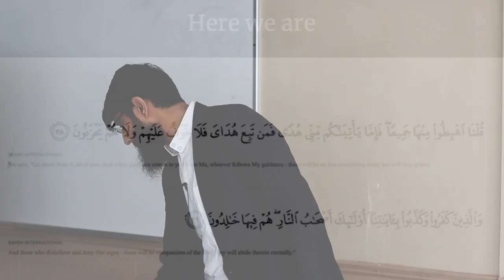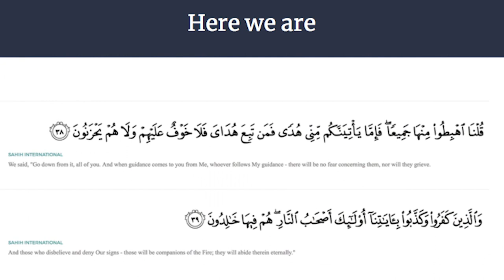Islam Uncovered | How did we get Here and Our Exit Options | Christian Students Visit | Part 1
- How Adam was Tested and How is Responded
- Criteria for successful Exit to Eternal Retirement in Paradise